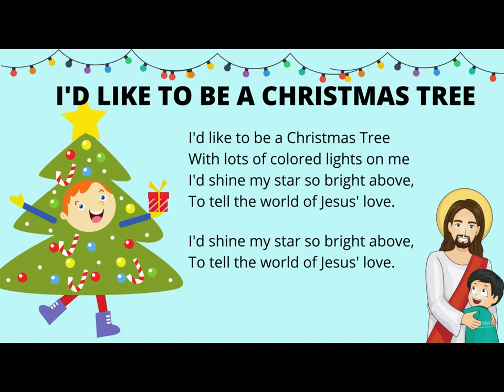ID LIKE TO BE A CHRISTMAS TREE